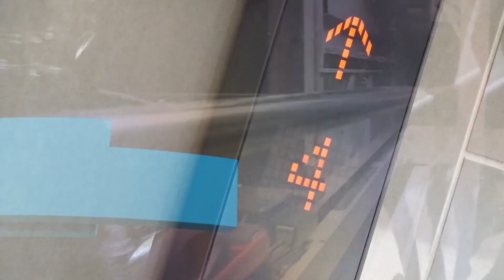FLYCHARLIE “CALLE” - (entrevista)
FLYCHARLIE “CALLE”  PROD BY. BLOW MUSIC X KILLA ON D BEAT